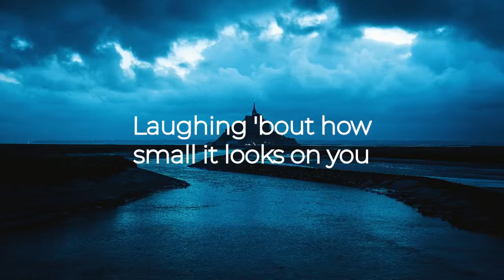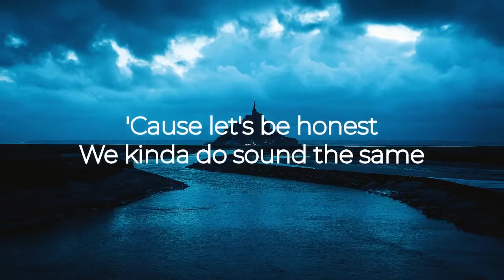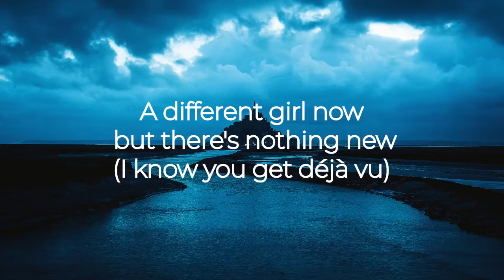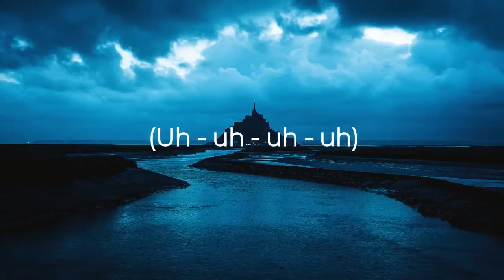Deja Vu - Olivia Rodrigo ‼️ (Lyrics)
Lagu dari Olivia Rodrigo berjudul Deja Vu .